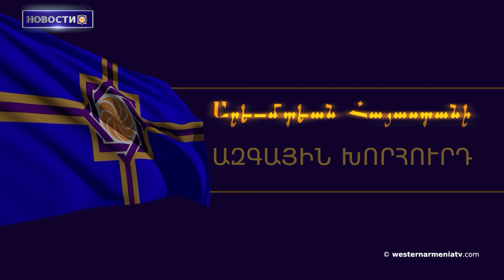Делегация Конгресса местных и территориальных властей Совета Европы посетит Восточную Армению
1. 19-я годовщина Национального Совета Западной Армении
2․ Список депутатов парламента Западной Армении третьего созыва
3. Законодательные выборы в Западной Армении: Григор Амирзаян
4․ У амшенцев Западно - Армянское генетическое происхождение, а не среднеазиатское
5. К призыву политических и гражданских сил Арцаха к международному сообществу уже присоединились более 200 организаций
6. Делегация Конгресса местных и территориальных властей Совета Европы посетит Восточную Армению
7. В эпоху новых коммуникационных технологий дезинформация, часто используемая для влияния на общественное мнение, стала проблемой во всем мире: Раффи Кортошян